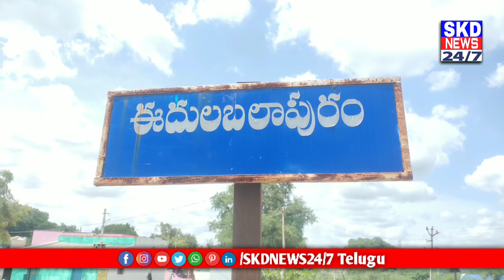SK నాగభూషన్ రెడ్డితో ఇంటర్వ్యూ | SKR WITH SKD | FULL INTERVIEW |# SKDNEWS24/7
skdnews24/7